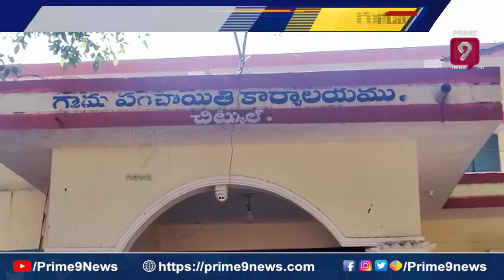పటాన్ చెరువు టీఆర్ఎస్ లో ముసలం..ఎమ్మెల్యే కే ఎసరు పెడుతున్న సొంత నేతలు | Prime9 News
పటాన్  చెరువు టీఆర్ఎస్ లో ముసలం..ఎమ్మెల్యే కే ఎసరు పెడుతున్న సొంత నేతలు | Prime9 Newspresentation is our USP. Aggressive news presentation with the program from out of box thinking is our strength.